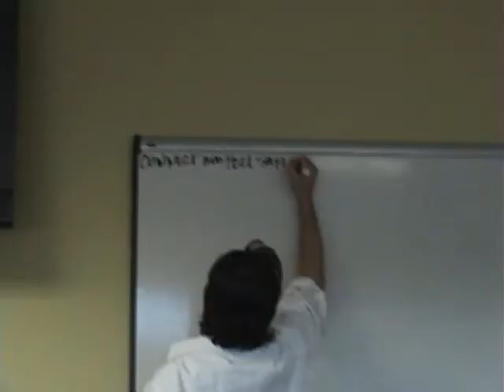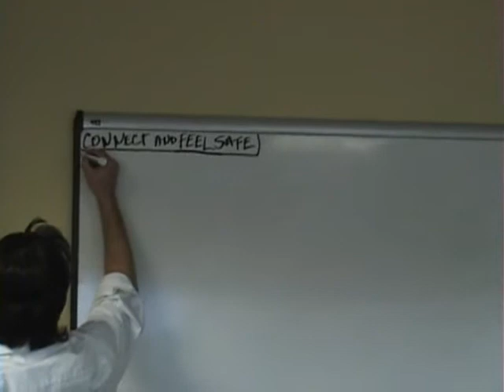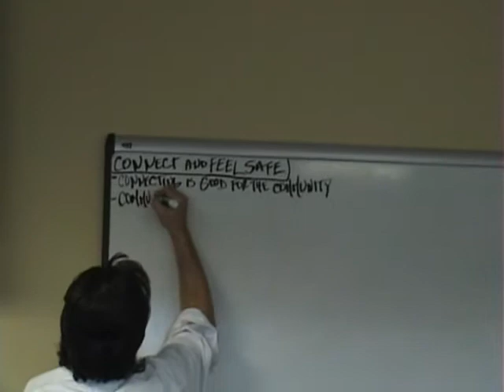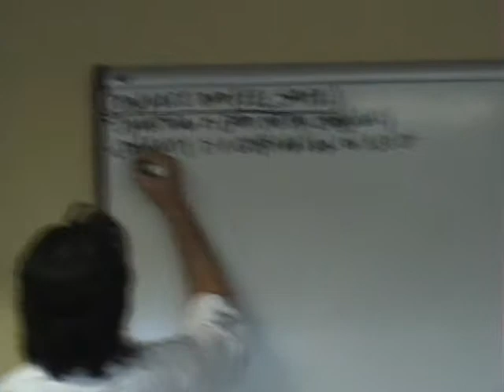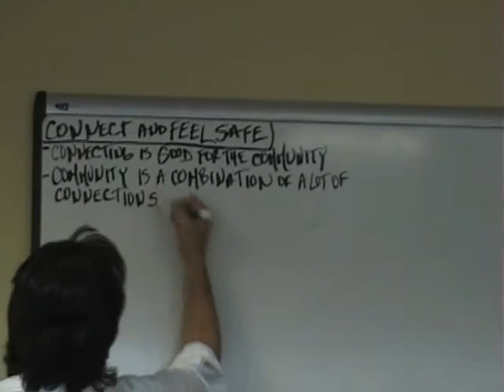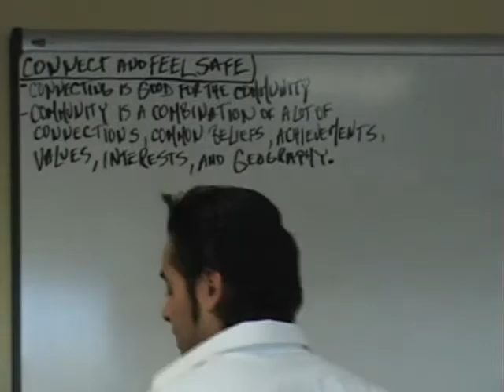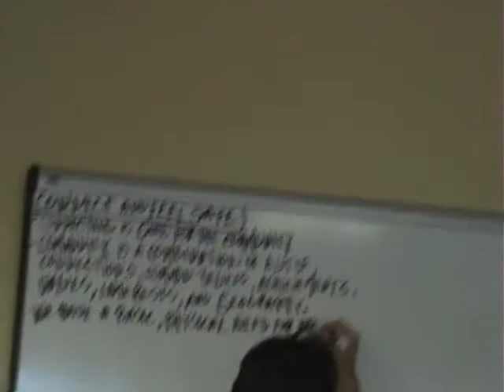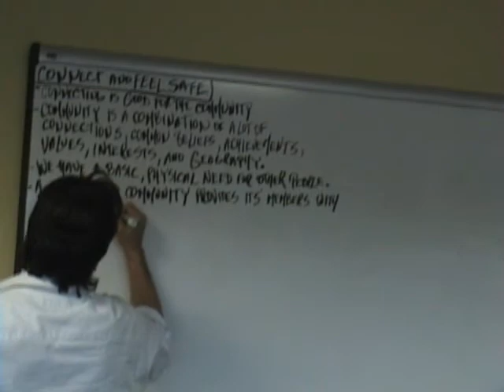90 SECONDS part seven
Ryan and Maurice work with Nicholas Boothman's 90 SECONDS program.
Special thanks to Mr. Boothman for giving us permission to use his program.